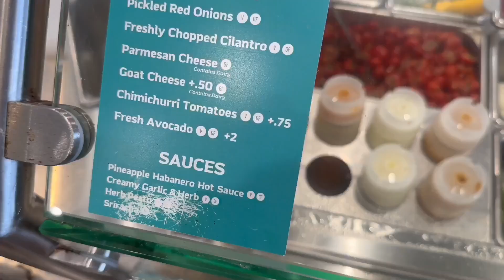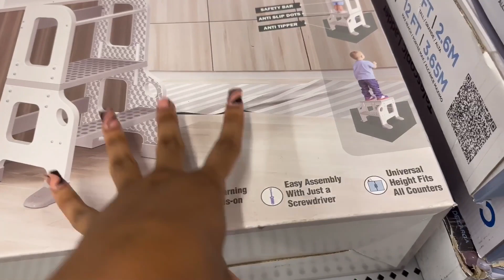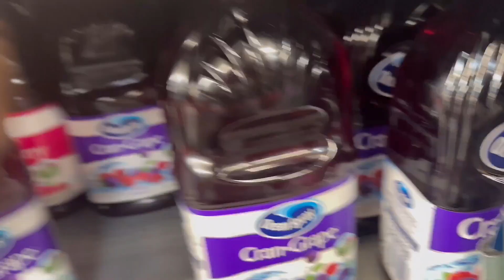Vlog | Where Have I Been? Good Eats and More